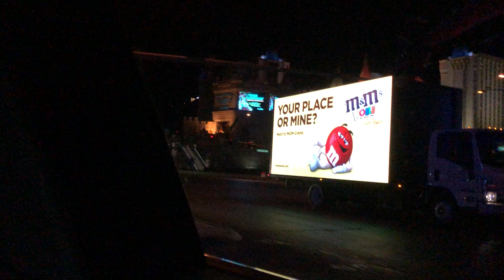it's a egg